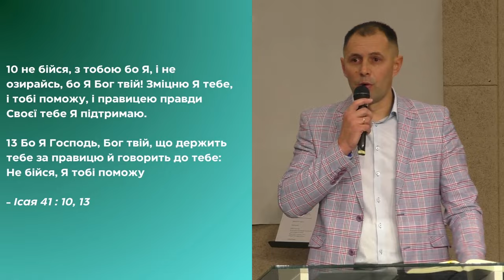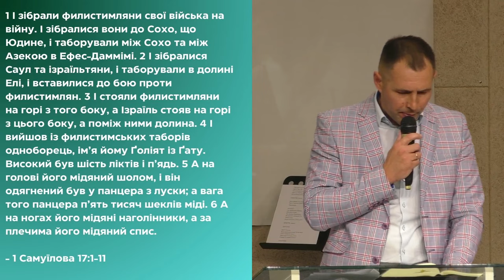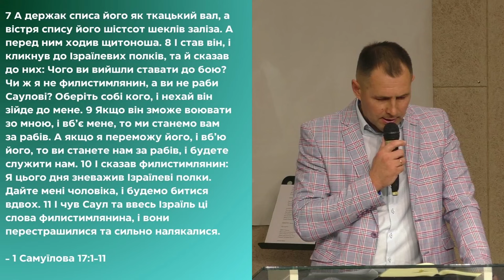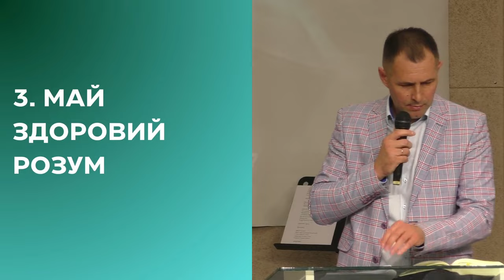«Свобода від страху» / Микола Качай / церква «Спасіння» м.Васильків / 5 листопада / 11:00